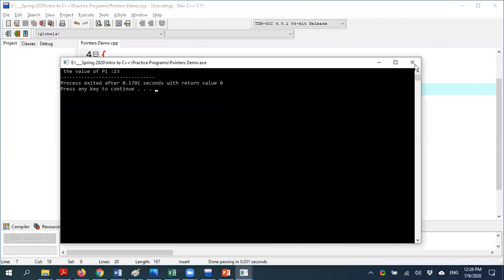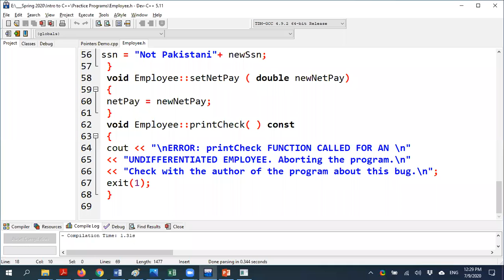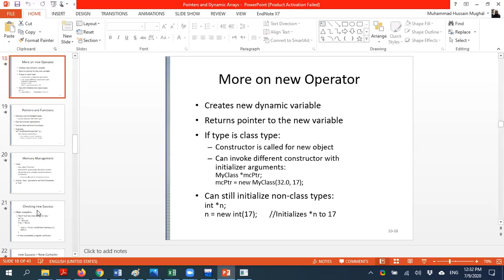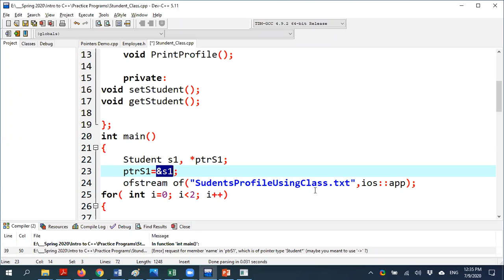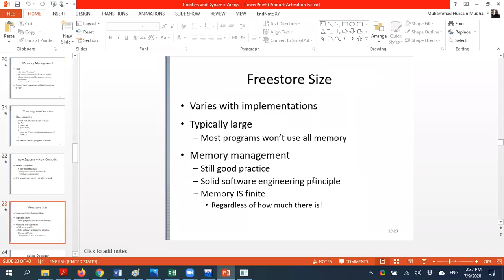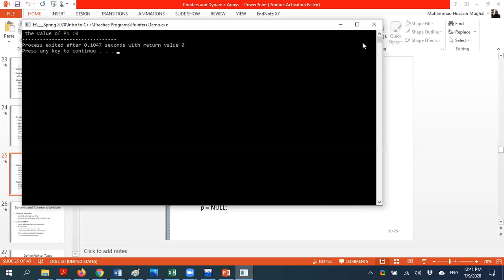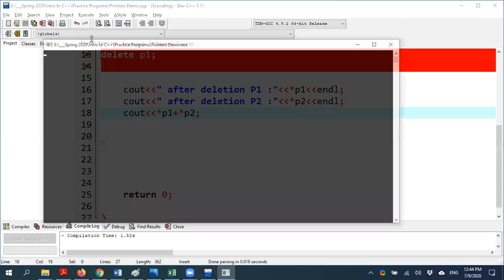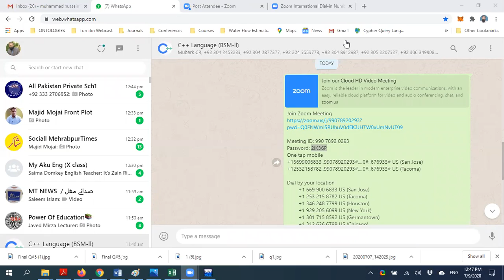Pointer New Operator Demo